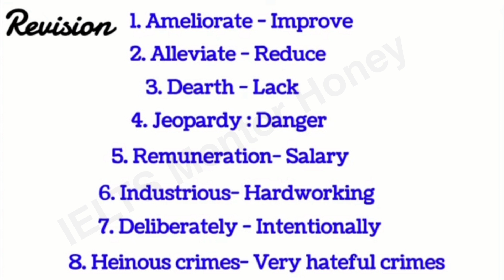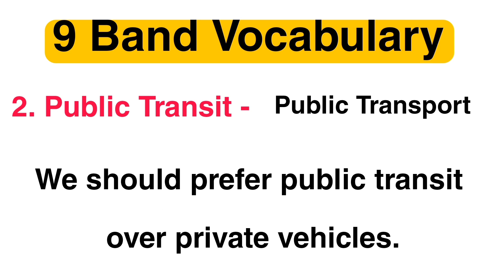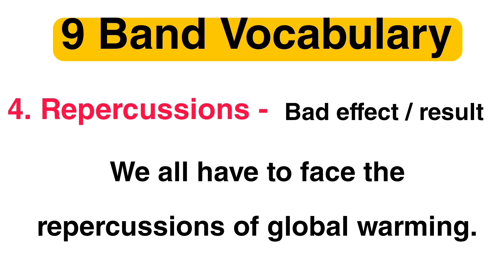IELTS Writing & Speaking Vocabulary | 23 July 2022 Ielts Exam Prediction | Recently Asked Cue Cards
IELTS Reading Vocabulary | Ielts Reading Tips & Tricks | 23 July 2022 Ielts Exam Prediction

Ielts new update
today ielts update
ielts recent update
9 Band Vocabulary For Writing
9 Band Vocabulary For  Speaking
9 Band Vocabulary For Reading
ielts writing task 1 general training
ielts general training
ielts writing tips and tricks liz
ielts liz
ielts E2
raman ielts
raman sharma ielts
japneet sharma ielts
ielts with suraj
asab yakub ielts
How I Got 8 Bands In Ielts
Ielts Study Plan
ielts reading
ielts reading makkar 2022
ielts reading test academic 2021
ielts reading test july month 2022
ielts reading tips and tricks for true false not given only
ielts reading tips by asad yaqub
ielts reading tips by raman sharma
ielts reading tips and tricks for list of headings
ielts reading fill in the blanks tips asad yaqub
ielts speaking tips by ielts liz fasttrack ielts E2 ielts
new launched cue cards in 2022
makkar new cue cards may to august pdf
Final Version of makkar speaking pdf 2022
makkar ielts
how to download ielts speaking pdf for free
how to download ielts Cambridge book pdf
how to download makkar ielts speaking pdf 2022 may to August
16 July Ielts Exam writing task leaked
16 July Ielts exam listening Prediction
16 July Ielts exam last prediction
16 July Ielts exam writing task 2 topics
16 July Ielts exam cue cards
16 July Ielts exam reading passages
16 July Ielts exam writing Prediction
16 July Ielts exam Review
16 July Ielts exam morning slot review
16 July may Ielts exam evening slot review
16 July Ielts exam morning slot answers
16 July Ielts exam evening slot answers
16 July Ielts exam listening answers
16 July Ielts exam reading answers
16 July 2022 Ielts Exam Prediction
16 July 2022 Ielts Exam Prediction
16 July 2022 Ielts Exam Prediction
23 July 2022 Ielts Exam Prediction
30 July 2022 Ielts Exam Prediction
7 july ielts exam prediction
9 july ielts exam prediction
16 july ielts exam prediction
23 july ielts exam prediction
30 july ielts exam prediction
ielts mentor honey